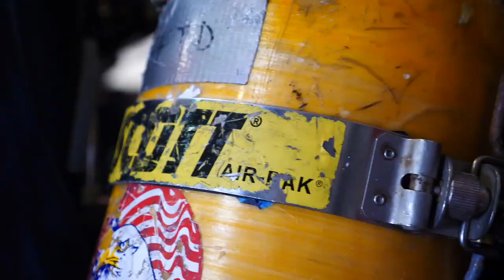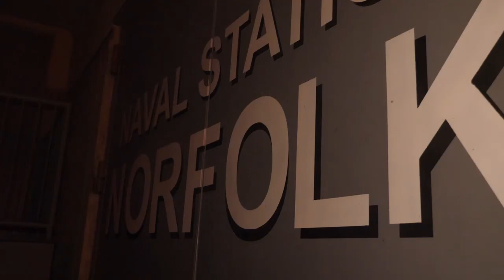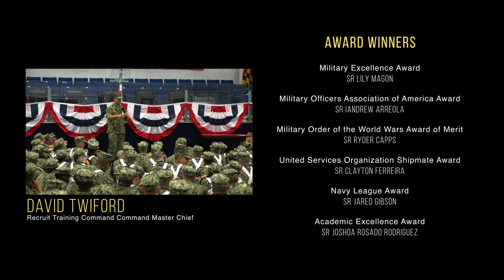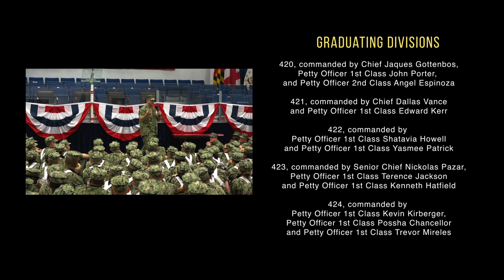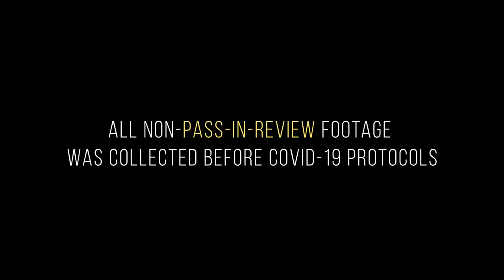Navy Recruit Training Command Graduation Oct. 30, 2020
The virtual graduation ceremony for Training Group 51 at Recruit Training Command, the Navy's only bootcamp. The reviewing officer was Rear Adm. Peter Garvin, commander, Naval Education Training Command. More than 40,000 recruits train annually at the Navy's only boot camp.

Please Note: In the battle of covers vs the windy city, the windy city clearly won this battle.  But fret not, all wayward covers were returned to their rightful Sailor!